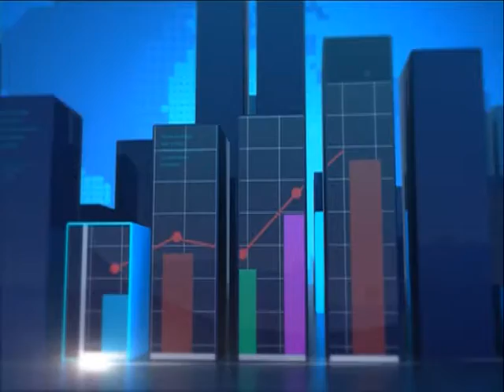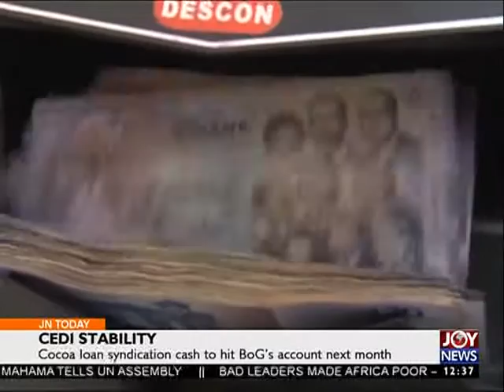Cocoa Output - Business on Joy News Today (22-9-16)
Cocobod committed to using cocoa syndicated loan to achieve target.